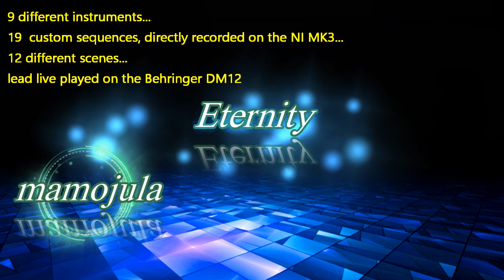Eternity - Oasys / Motif / Montage / DM12 / NI MK3 / System8 / K5000s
See video for used synths...

Video made with Cyberlink PowerDirector